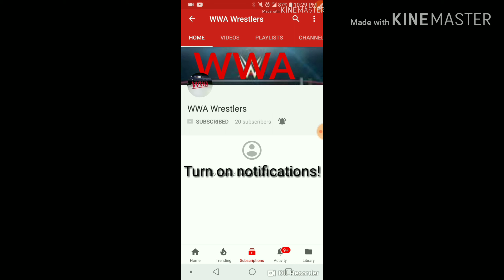Drake vs. Aidan vs. Logan triple threat trampoline